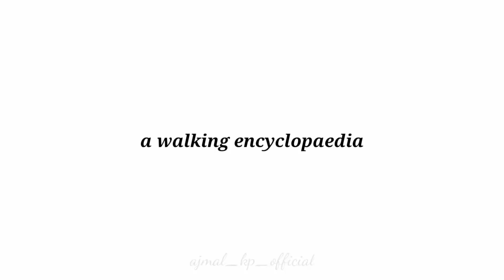How to pronounce "a walking encyclopedia"